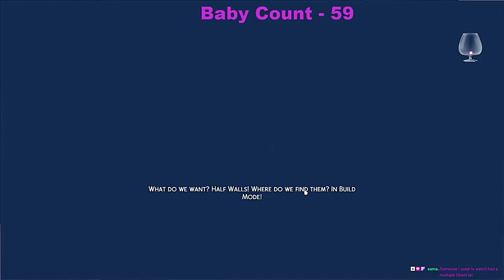Part 153//Why won't you love me?//100 Baby? With a Twist and Mods// Sims 4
The family gets a much needed makeover and Jayleen tries to have a fruitful outing!